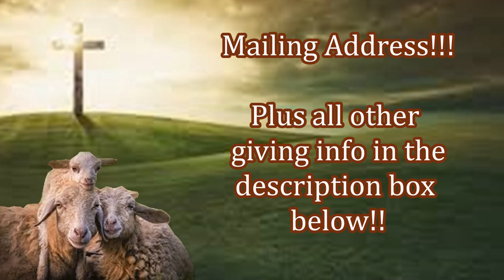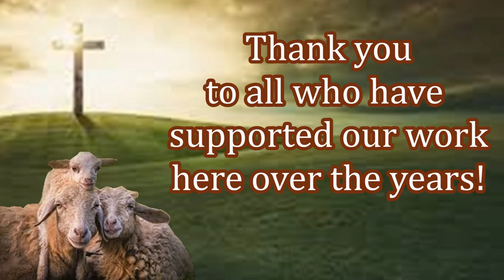Rural villagers Become Believers in Jesus! Free Bibles!